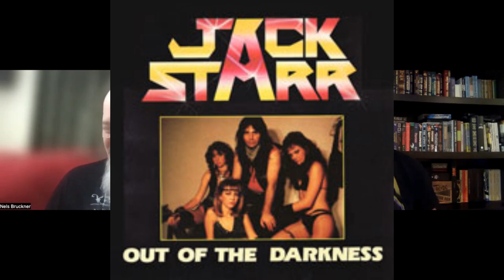Hidden Gems Episode #13 - LOUDNESS and JACK STARR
Hidden Gems is our ongoing series where we examine some classic hard rock and heavy metal albums that haven't gotten the attention we think they deserve.

In this episode, Dan and Nels take a look at underrated offerings from Japanese legends LOUDNESS and New York-based guitar master JACK STARR.  I know we promised a new episode in March, so apologies for the lateness, but we have another one we plan to record very soon, too.  Also, keep an eye out for some new album reviews, which have been sorely lacking so far this year.